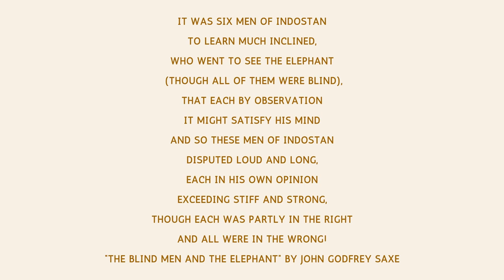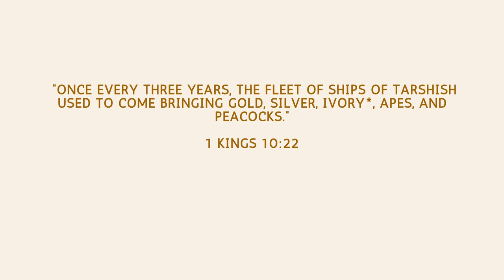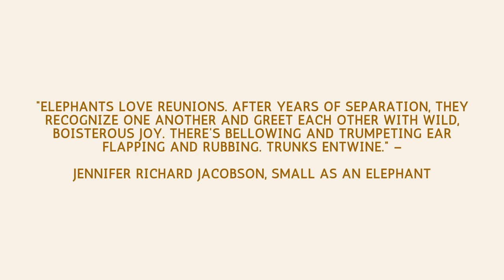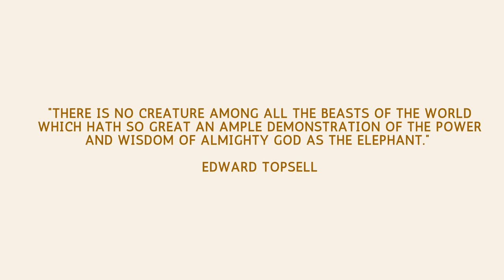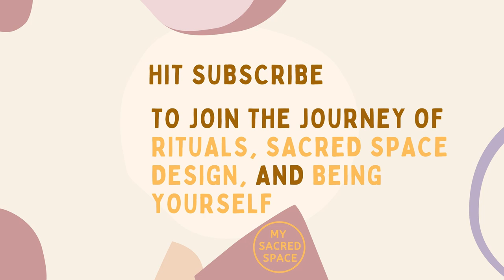What Does an Elephant Spirit Animal Mean and Symbolize?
Spirit animal Elephant comes to you to give its guidance about ancient wisdom, self-esteem, patience, power, strength, and compassion.

All humanity has respected Elephants throughout all human history. It has been part of our collective beliefs, stories, and symbols.

Looking at these giant animals, we remembered our restricted way of perception. We accepted it as the collective story of blind men and an Elephant which we will talk about in a while.

It was six men of Indostan

To learn much inclined,

Who went to see the Elephant

 (Though all of them were blind),

That each by observation

It might satisfy his mind

And so these men of Indostan

Disputed loud and long,

Each in his own opinion

Exceeding stiff and strong,

Though each was partly in the right

And all were in the wrong!

“The Blind Men and the Elephant” by John Godfrey Saxe

Let’s dive deeper into the symbols and stories of Elephants worldwide to prevail the meanings of the guidance of spirit animal Elephants.